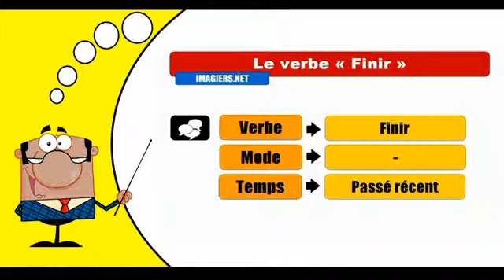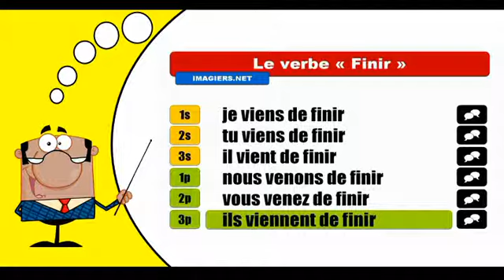Finir Passé Récent